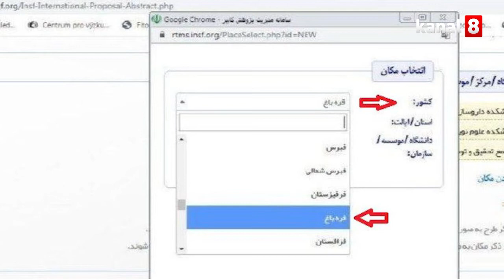İRANIN PREZİDENT APARATINA BAĞLI SAYT QARABAĞI MÜSTƏQİL ÖLKƏ KİMİ TƏQDİM EDİB